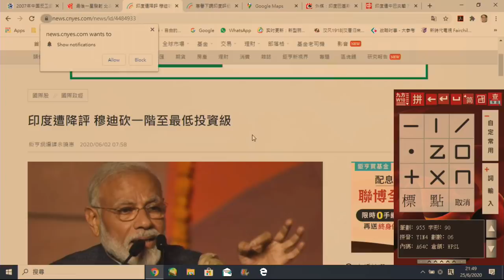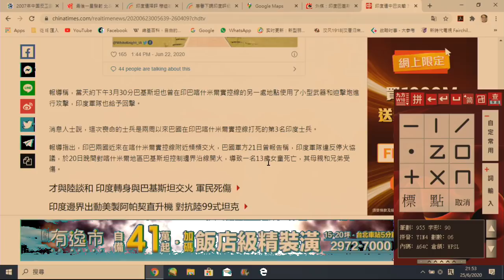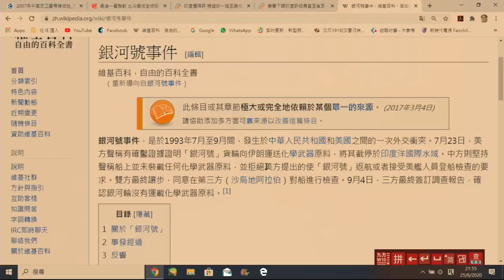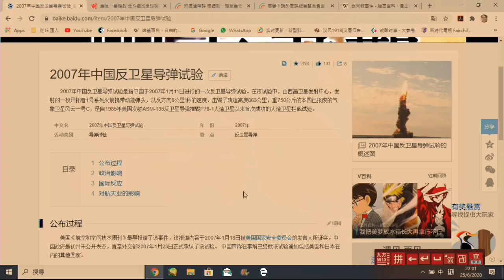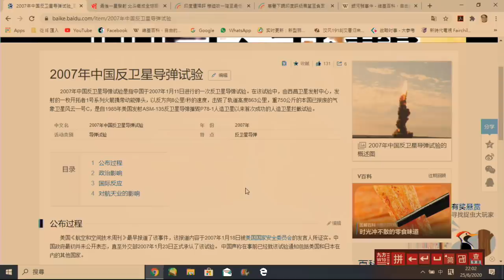中美爭霸#134c 北斗:收台滅印降尾利器/印軍騷擾中巴的金融原因 20200626